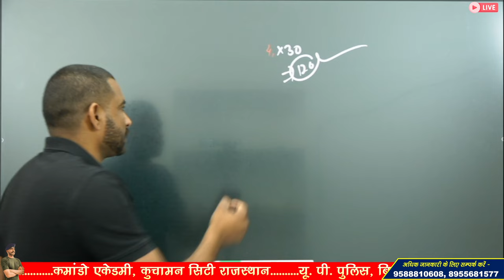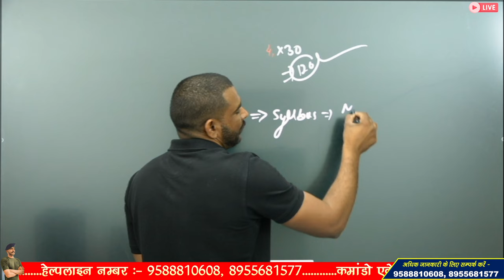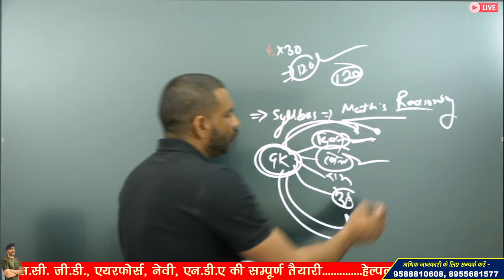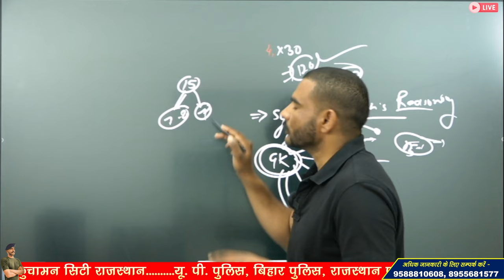😱 हो गया बड़ा बदलाव😱अब ऐसा आएगा पेपर | ARMY AGNIVEER SYLLABUS 2024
😱 हो गया बड़ा बदलाव😱अब ऐसा आएगा पेपर | ARMY AGNIVEER SYLLABUS 2024 | ARMY SYLLABUS 2024

3 Month Batch (3 महीने का बैच)

Virat Choudhary
CRPF Commando